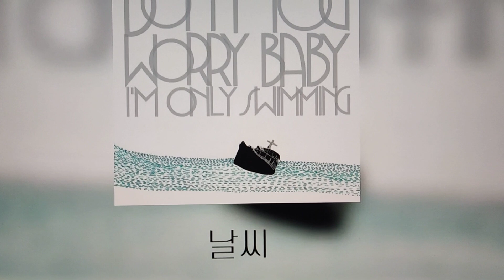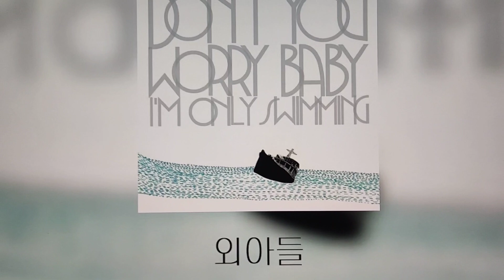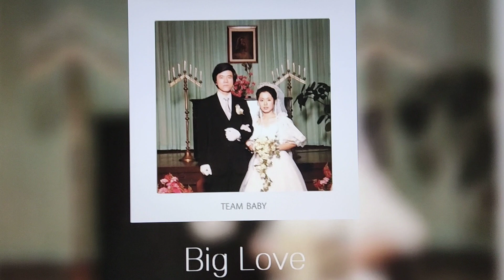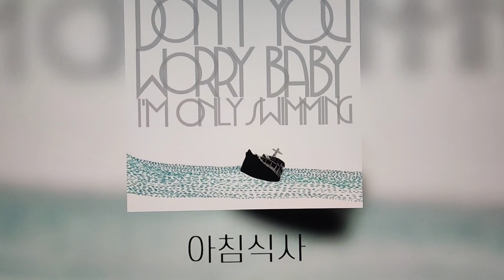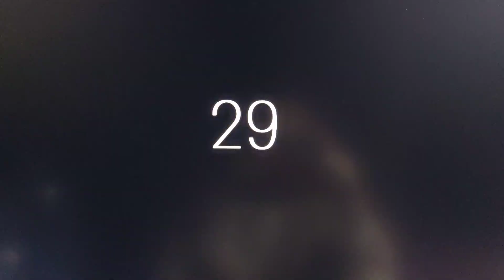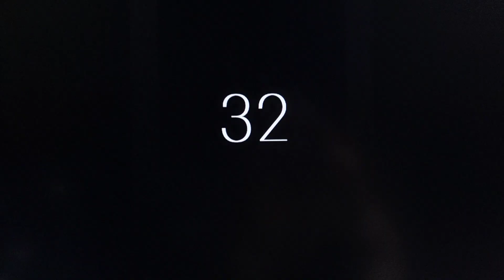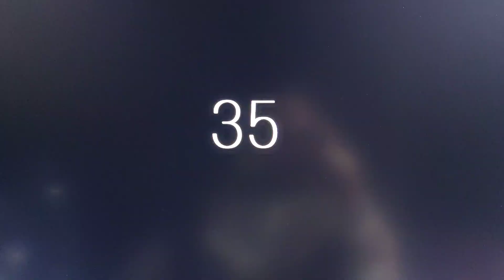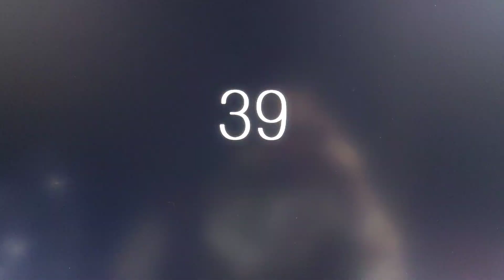검정치마 전주맞히기 2배속 도전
아 정배속이었으면 백점억점이지 ㅋㅋㄹㅇ